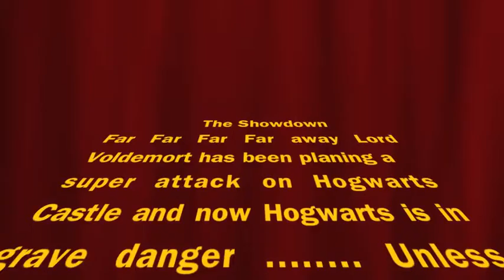The Showdown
Here is a stop motion movie starring the Tree of Wisdom!